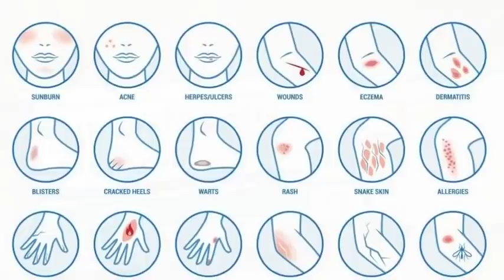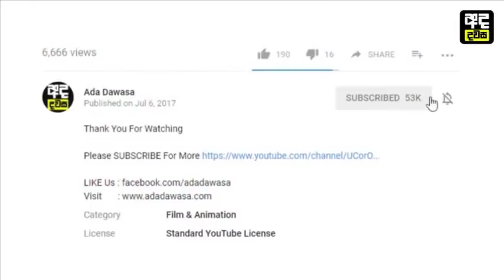රුපලාවන්‍ය ක්ෂේත්‍රය ඔබෙන් සඟවන රහස් 11ක්